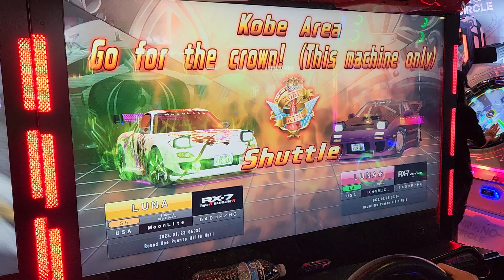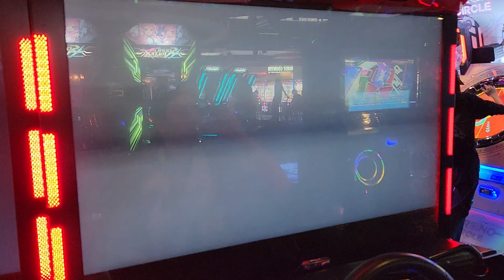Crown Battles is just TA with Traffic